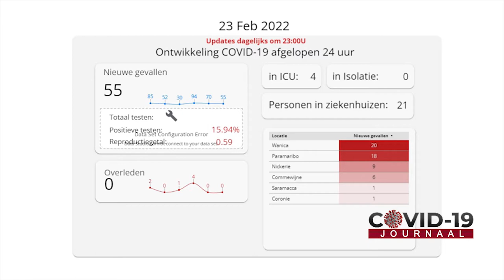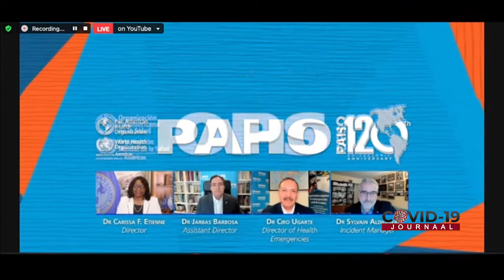COVID-19 JOURNAAL AFLEVERING 341, 24 FEBRUARI 2022